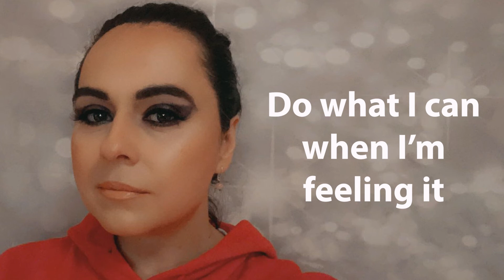Slow and Steady (Lyric Video) by Sia Nas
This is the hip hop beat I made that was inspired by the posthumous Prince track Coming to Amerika from the album of the same name. For some reason slow and steady kept repeating in my head so I wrote this song.At the moment I am going through some trying times. Well I have been for a few years now dear god maybe it be ending soon. The lyrics express how I feel. Even though I am going through trying times I try to stay optimistic. You just have to otherwise you go under.

Also since this is being released close to Halloween I added a little Halloween fun at the end. Enjoy.

I made the beat, wrote the lyrics, recorded my vocals and mixed and mastered the song too.Don't judge too harshly as I am still learning and am enjoying my journey of making beats and beat videos.Thanks for watching.I love hearing from you so if you have any comments or questions please feel free to contact me on the social media platforms listed below.PLEASE LIKE, SHARE, COMMENT and SUBSCRIBE.Black Lives Matter Resources tutorial on How make a beat visualizer video LinksPrime Loops - where I buy my music samples fromCHECK OUT MY MUSICYouTube Channel Beats Songs ME THE PODCAST ON YOUTUBE TO MY PODCAST - DIARY OF SIA NAS HEREAnchor Podcasts to my channel to keep up to date with my latest videos. MY LYRIC VIDEOS MY BEAT VIDEOS FROM MY HOW TO VIDEOS ALL MY PLAYLISTS HELPS ME OPTIMISE MY VIDEOS This video and description contains affiliate links, which means that if you click on one of the product links, I’ll receive a small commission. Thank you for the support!sianas